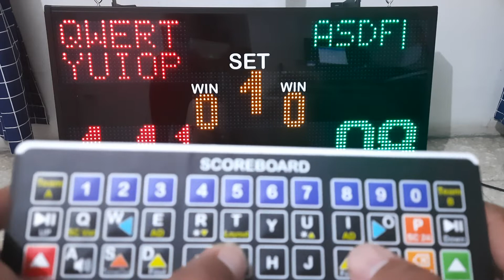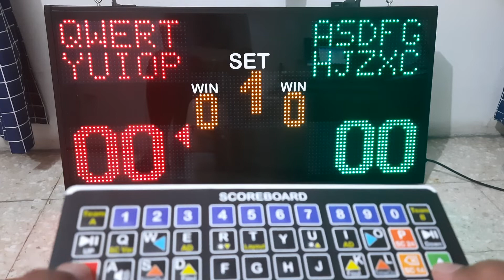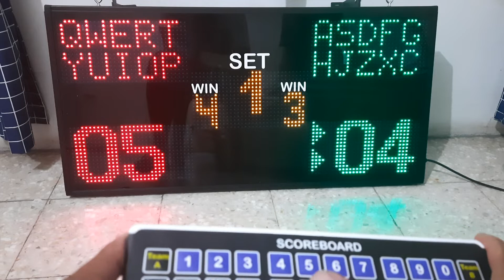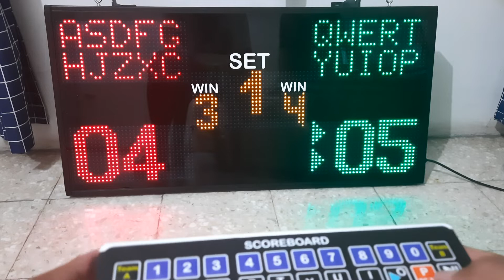Scoreboard Badminton volli tenis meja dengan nama pemain